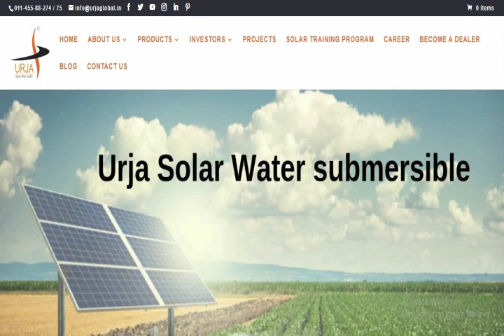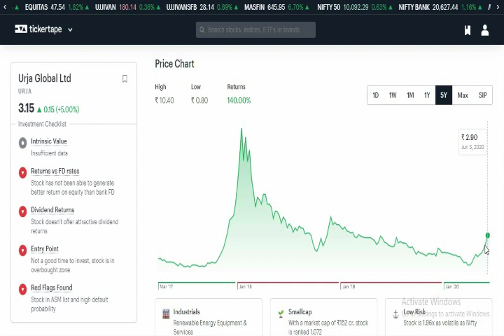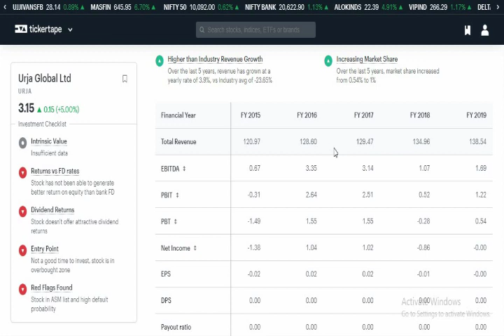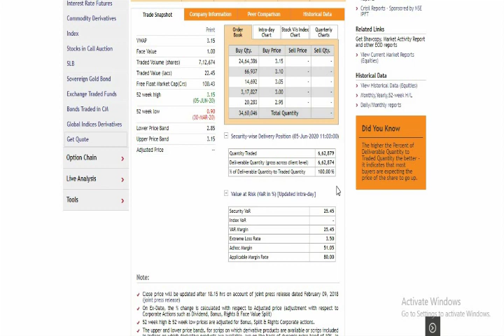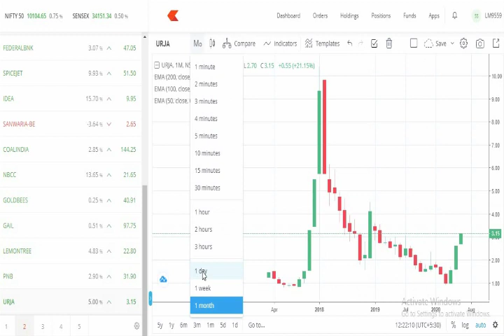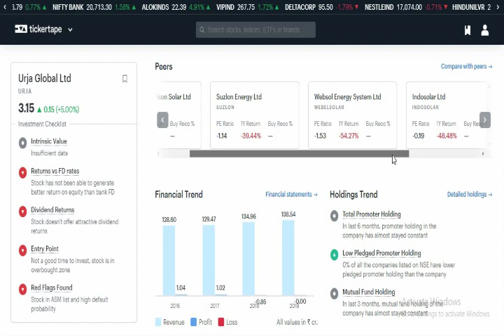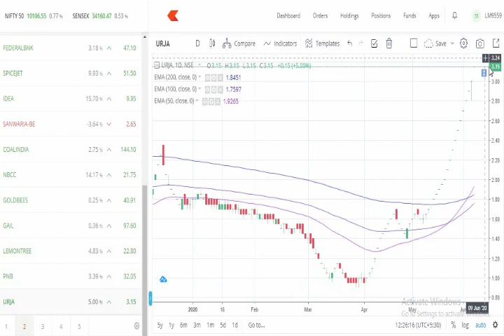URJA GLOBAL LIMITED PRICE PREDICTION,URJA GLOBAL LIMITED NEWS, URJA GLOBAL SHARE NEWS